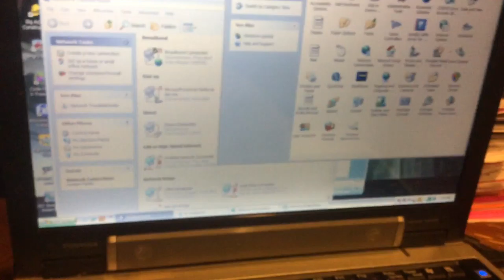jax car wash